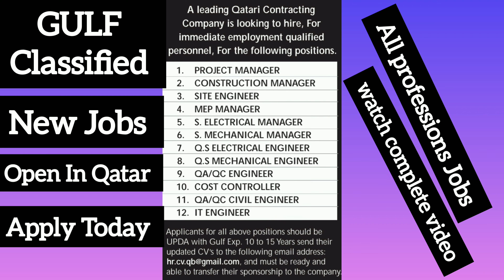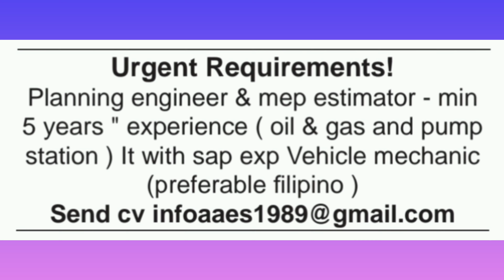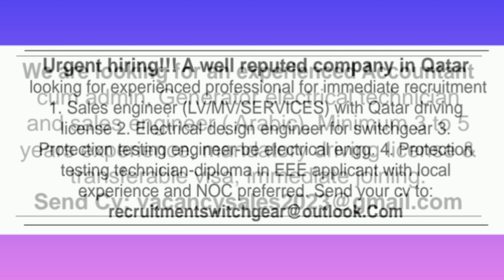Qatar jobs 2023 ||Gulf time Classified || All professions jobs qatar 2023 |search jobs in qatar 2023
Qatar jobs 2023 ||Gulf time Classified || All professions jobs qatar 2023 |qatar job all nationality

Queries Solved
Qatar jobs 2023
Gulf time Classified
All professions jobs qatar 2023
qatar job all nationality
Qatar Jobs | Gulf Time Classified | Newspaper
Search Jobs in Qatar
Visa's & Job's Information
QATAR JOBS+GULF TIMES CLASSIFIED ADVERTISEMENT+QATAR NEWSPAPER+JOB POSTS
today gulf jobs vacancy 2023
jobs in qatar
gulf jobs
gulf jobs vacancy today
jobs in saudi arabia 2023
malayala classified gulf job news paper
gulf job 2023
qatar jobs
qatar jobs today
mid gulf qatar jobs 2023

AAJAO! Mere Social Media Platforms par :-